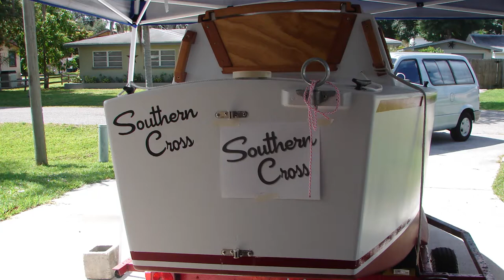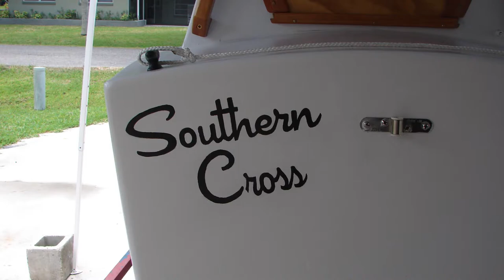Building the Southern Cross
This is a Unique Sailboat built and redesigned by my unique neighbor and good friend, Terry McGleish. In a later video he sails it from the dock to the beach to undergo some adjustments and shoal water sea trials. I only have a few clips, but wanted show some of what an old salt -like myself, who has been around a lot of different styles boats for a good part of his early life could miss, in the simplicity and agility of this little pleasure craft, of which similar models have done some amazing things, like cross the gulf stream to the Bahamas, and with some modifications, cross the Atlantic. Thank you Terry!